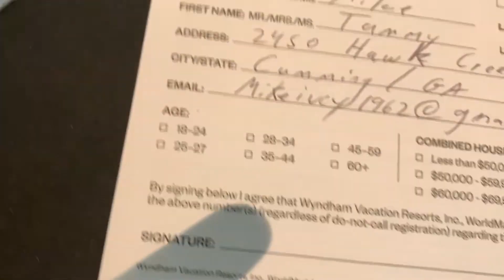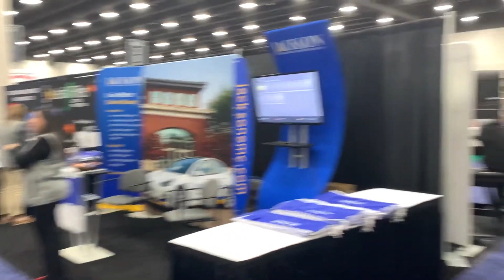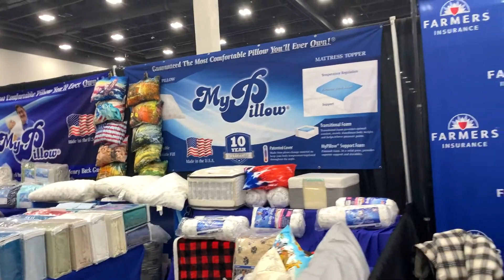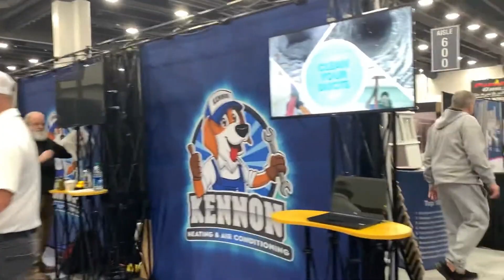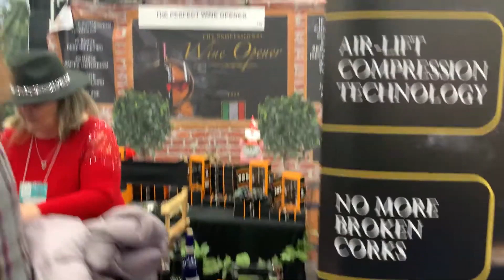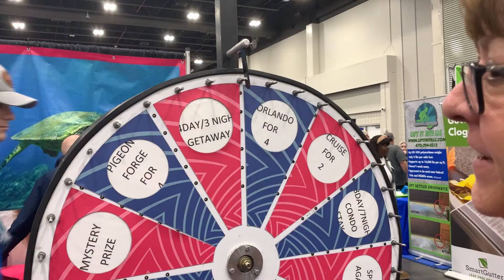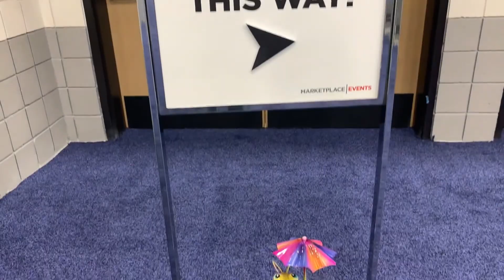North Atlanta Home Show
The biggest home improvement expo in the ATL. See what's new!